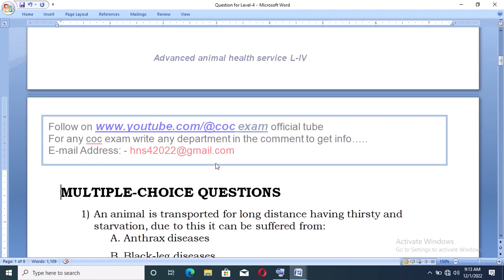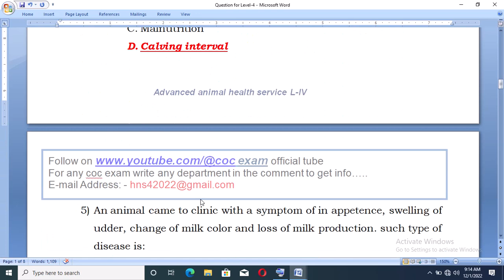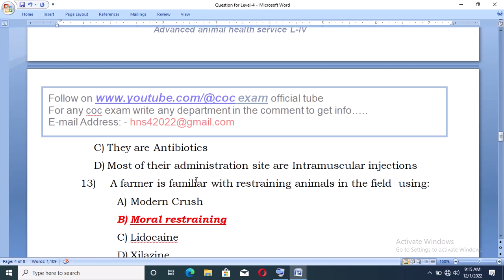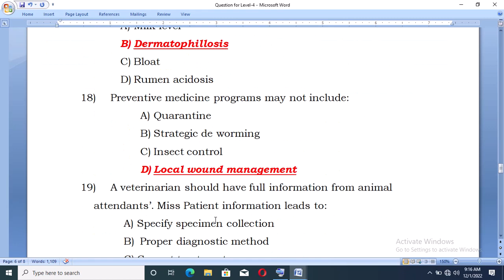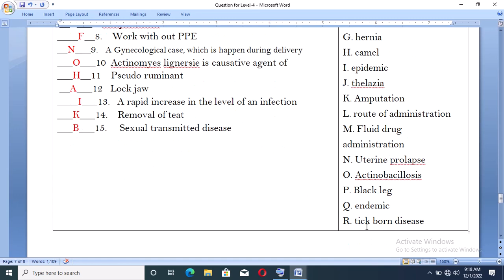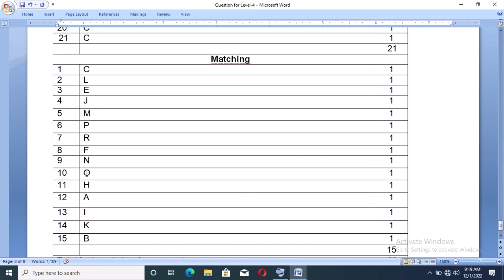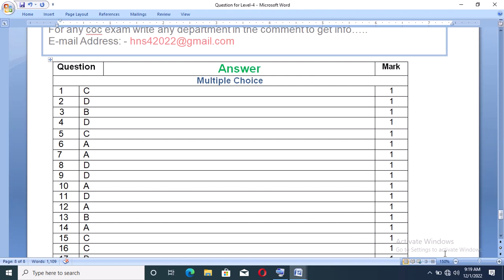ADVANCED ANIMAL HEALTH SERVICE Level IV COC EXAM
HNS LEVL 3  and 4 COC Eam
Hardware andNetwork service Level 3 and 4
coc exam  simpe way to pass COC exam    COC Exam question and asnwers
@COC EXAM ADVANCED ANIMAL HEALTH SERVICE  Level IV COC EXAM